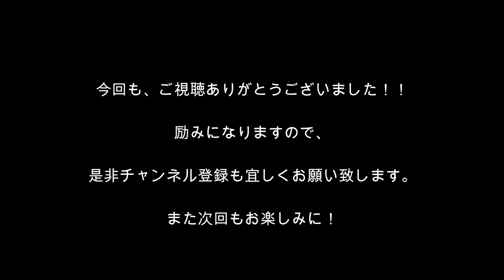【vol.41 terada's VOICE】テラダの愛服遍歴。④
私達、合同会社 日々少々と申します。
熊本で、セレクトショップMEETS、ユーズドショップichie、CIから名刺まで各種グラフィックデザインを手がけるstudio new folkを運営しております。
撮影者含め、全員初心者で不慣れでございまして、お見苦しいところばかりではございますが、どうぞ温かい目で見てやってください。
これから、どんどん成長していきたいと思っております。
どうぞ皆様、今後とも宜しくお願い致します。

MEETS

ichie

studio new folk